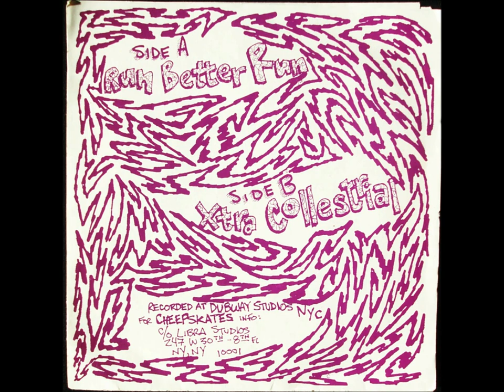"Hurdy Gurdy Man" - The Cheepskates on 12/7/84 at The Dive, NYC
The Cheepskates performing Donovan's "Hurdy Gurdy Man" on December 7, 1984 at a NYC nightclub that was known as "The Dive."
Shane Faubert - rhythm guitar & lead vocals
David John Herrera - lead guitar & backing vocals
Tony Low - bass
Van Keith Morrow - drums